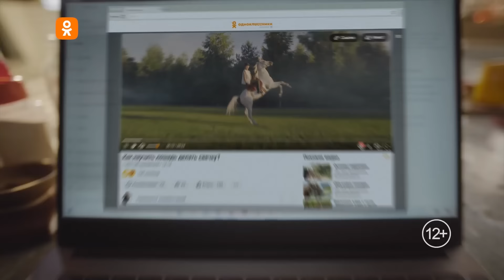Лисовец: что делает женщину тетей, грязная популярность и комплименты незнакомцам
Содержание выпуска:
00:00 — Трейлер выпуска
00:47 — Представление гостя
01:40 — Что оставить в гардеробе?
05:30 — Про показы мод
10:50 — Трусы со стразами и мишура
12:47 —  Платье и беговые кроссовки
13:15 — Вечернее платье и шоппер
14:03 — Носки и шлепки и плюш со стразами
15:55 — Через какое время повторяется мода?
16:43 — Про моду в холоде
18:15 — Что носить в 60+?
20:55 — Стрижки после 50
21:47 — Крема от возраста
24:00 — Что делает женщину тетей
28:23 — 🎮 Образы Лисовца
34:00 — Сколько времени уходит на подбор образа
36:03 — Грязная популярность не нужна
41:05 — Комплименты незнакомцам
42:55 — Русские женщины стали моднее?
44:43 — Сколько работы у Лисовца
47:47 — Лисовец и РЖД